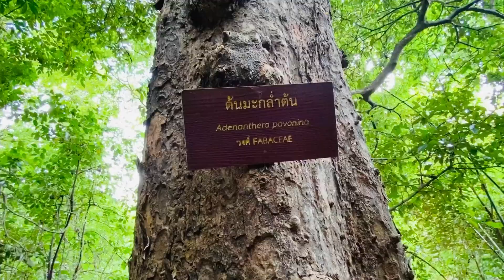เดินป่าที่วนอุทยานแห่งชาติน้ำตกผาหลวง ตอนที่ 2